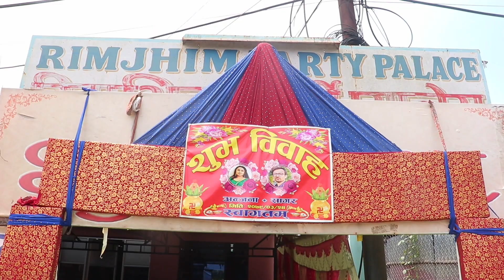ANJANA WEDS SAGAR || BOTHSIDE WEDDING || NEPALI WEDDING || INARUWA SUNSARI || BROZZCREATION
CLICK BY:- BROZZCREATION
Remember us for
Wedding | Receptions | Event | Music Video | Ad. Making | page
Boosting | Baby Shower | etc.
Address:Fulbari chowk, Inaruwa-2
(Home studio)